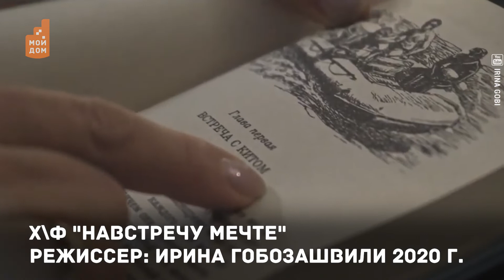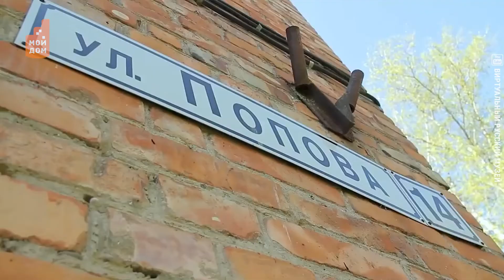Май в декабре! Кинофестиваль "Детский киномай" состоялся в Нижнем Новгороде.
Благотворительный кинофестиваль "Детский киномай" состоялся накануне в Нижнем Новгороде. В этом году Фондом фестиваля и его партнерами оказана адресная благотворительная помощь четырем социальным детским учреждениям и детскому кинотеатру «Зарница» на один миллион рублей